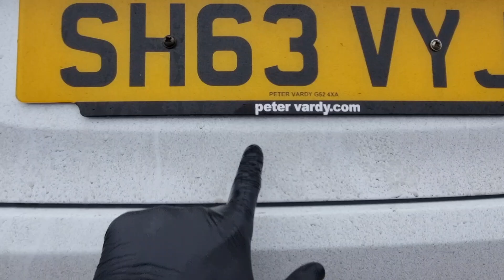WINTER CAR WASH ASMR Mobile car valet😎detailing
Winter car wash ASMR.
Mobile car valeting👍
Washing, drying, waxing🤘